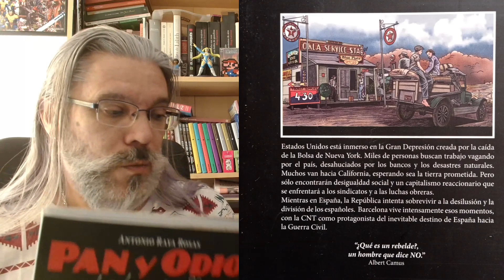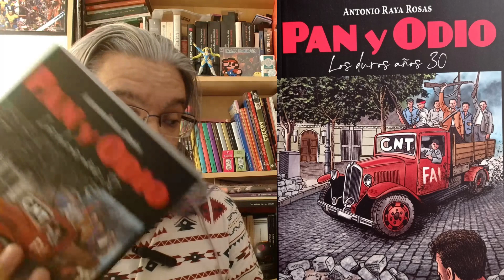Pan y Odio. Los duros años 30 (Trilita, 2023) Antonio Raya Rosas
Breve reseña del cómic "Pan y Odio. Los duros años 30" (Trilita, 2023) de Antonio Raya Rosas (guion y dibujo).
Me haces un enorme favor? A ti no te cuesta absolutamente nada, y a mi me ayudas a seguir creciendo. Y si ya de paso me das unos "Me Gusta" a los vídeos, sería la leeeshee. Muchas Gracias😍